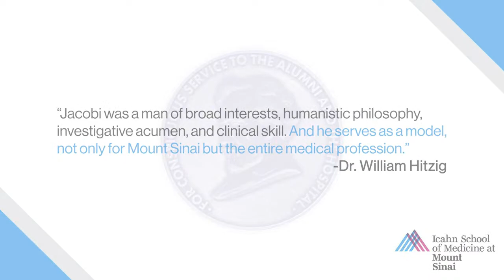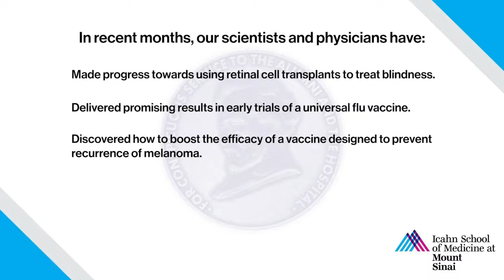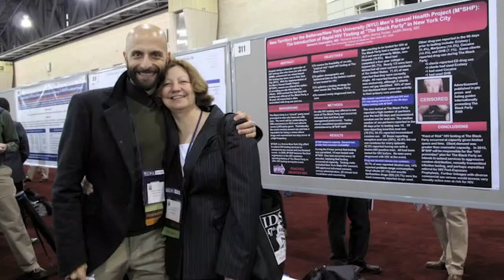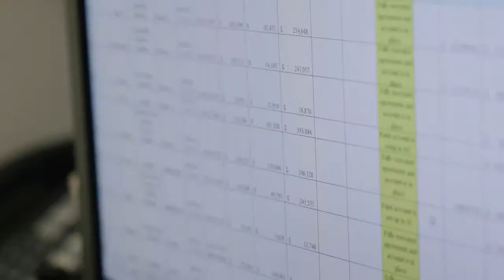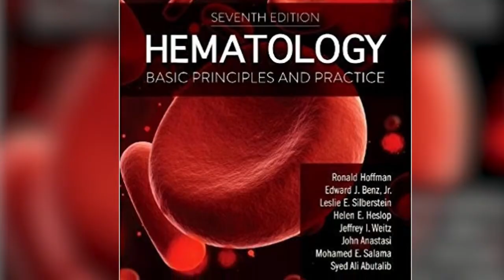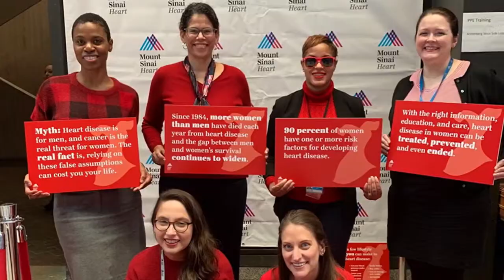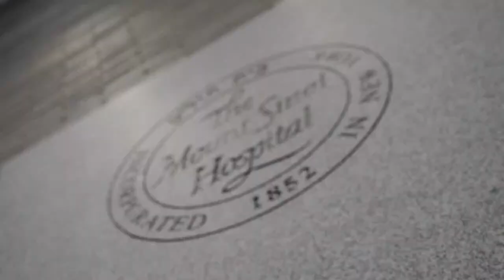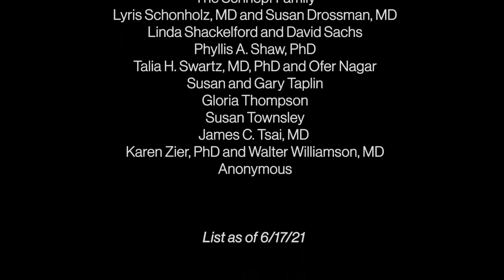2021 Jacobi Medallion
The Jacobi Medallion is one of the highest honors that Mount Sinai bestows. The winners of this prestigious award exemplify our commitment to compassionate care and to the advancement of medicine. Each year we come together to celebrate these values and to pay tribute to those men and women who make Mount Sinai the special place it is.

Please join The Mount Sinai Alumni Association and the Icahn School of Medicine at Mount Sinai as we celebrate this year’s Jacobi Medallion honorees:

Judith A. Aberg, MD
Donald A. Bergman, MD, MSH ’77
Ana Fernandez-Sesma, PhD, MSSM ’98
Evan L. Flatow, MD
Ronald H. Hoffman, MD, MSH ’76
Elizabeth A. Howell, MD, MPP
Joy S. Gaylinn Reidenberg, PhD, MSSM ’88
Leslie E. Schneier, MBA, MPH
Phyllis A. Schnepf, MS
Juan Pablo Wisnivesky, MD, DrPH